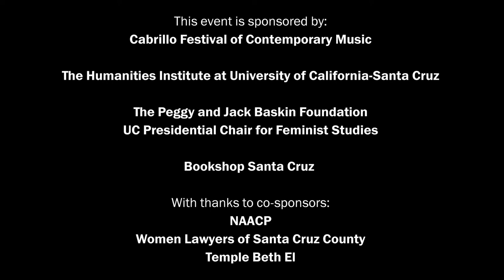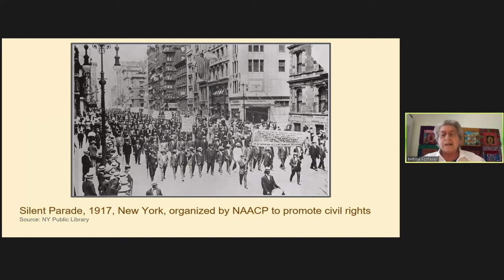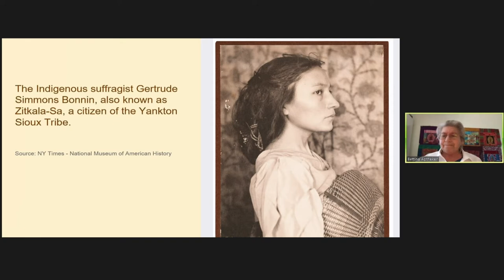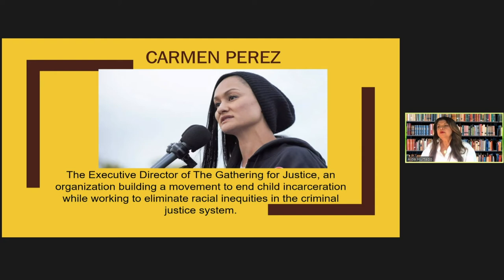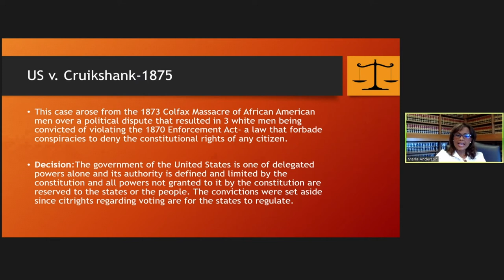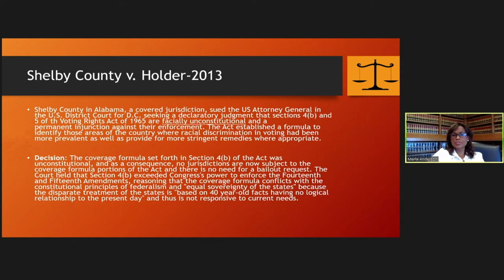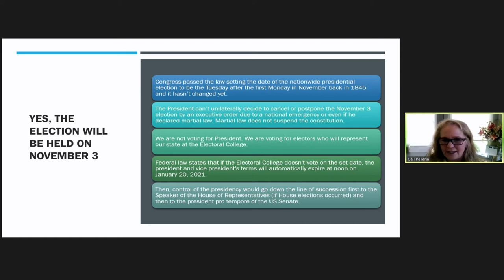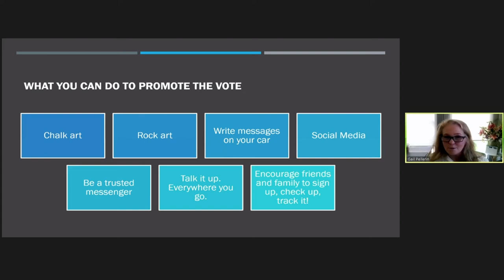Cabrillo Festival VS20 - Voting Rights Panel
“Celebrating Woman Suffrage + the Struggle for Voting Rights” is a panel discussion examining the complex history of enfranchisement in the United States and its relevance to the ongoing anti-racist struggle against voter suppression. As we approach the 100th anniversary of the passage of the 19th Amendment and stand at the threshold of a presidential election, we gather a dynamic group of speakers to illuminate the history and discuss the present challenges. Included are Gail Pellerin, Santa Cruz County Clerk/Registrar of Voters, as our moderator; with presentations by Judge Marla Anderson, Judge of the Superior Court of California, Monterey County; Bettina Aptheker, scholar-activist and Distinguished Professor Emerita of the Feminist Studies Department at University California Santa Cruz; and Professor Aída Hurtado, Luis Leal Endowed Chair, Associate Dean, and Professor in the Department of Chicana and Chicano Studies at UC Santa Barbara.

Never has the issue of voting rights been more relevant or our responsibilities as U.S. citizens been more vital. To learn more about voting rights, Bookshop Santa Cruz has compiled an adult and children’s reading list which you can order online or for curbside pick up.